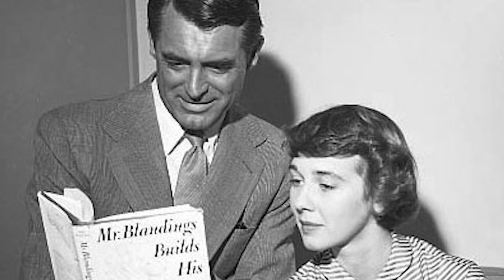Betsy Drake desmiente oficialmente los rumores sobre Cary Grant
¡Hola mis amigos y bienvenidos al canal Celebridad de Hollywood!
Mi lista de reproducción:
¡Gracias!